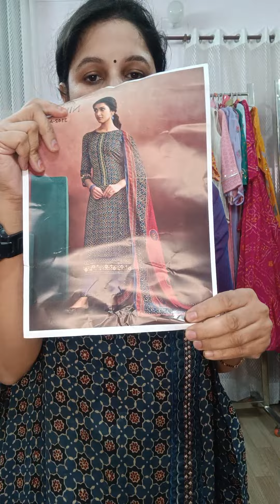||branded modal silk suit|| ajrik print suit||@Mashkafashionhouse orde@9992958156